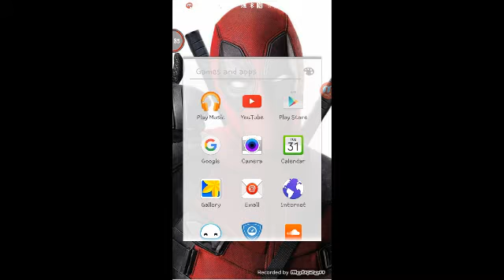Minecraft let's play episode #6